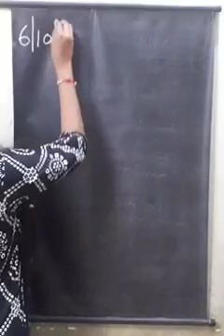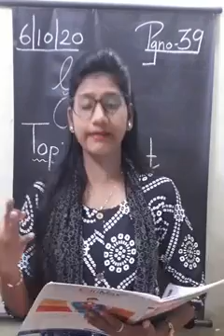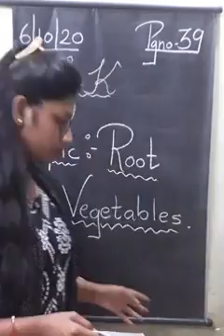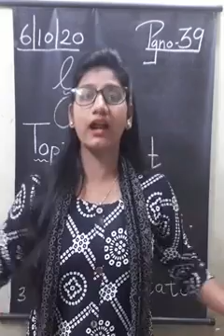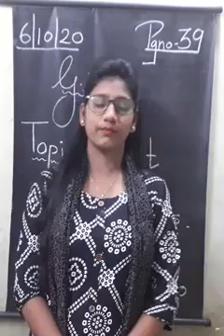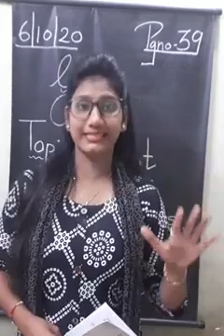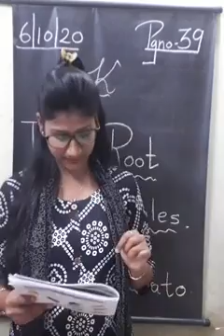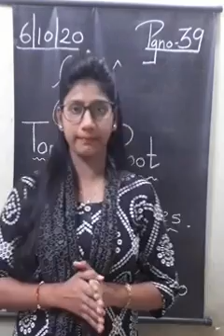06 October JR KG G.K 1 o'clock